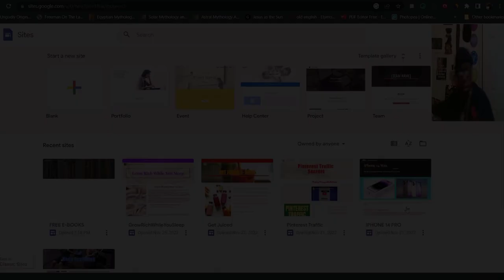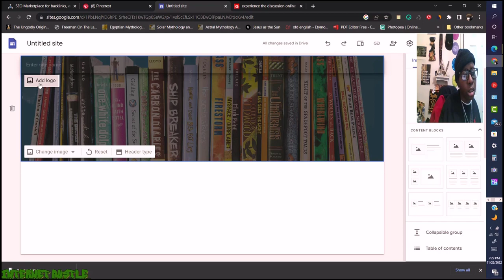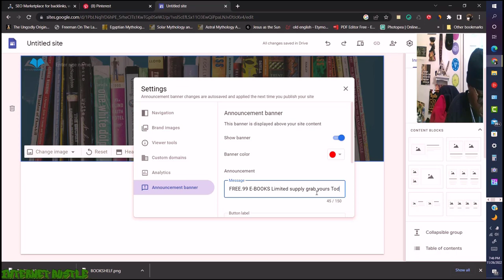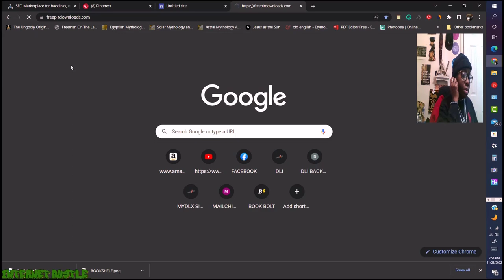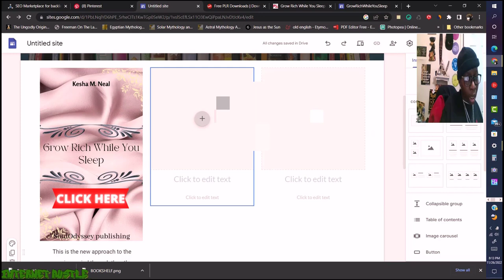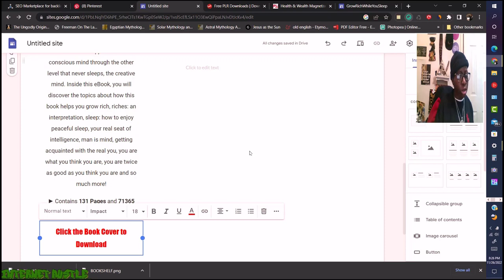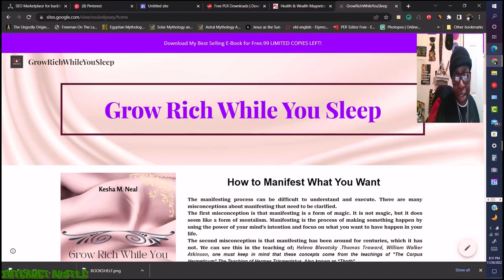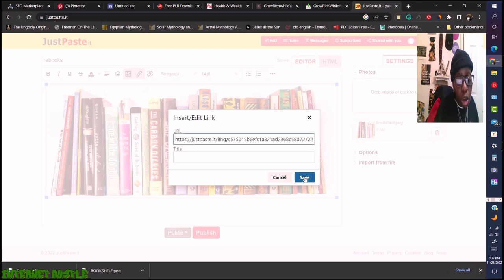How to create a free PLR e-book website with Google Sites in 2022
Google Sites is a great way to create a free PLR e-book website in just a few minutes!

This websitebuilder makes it easy to create a website with a custom domain, beautiful templates, and tons of features. You can even add your own content and sell e-books online! After watching this video, you'll be able to create a free PLR e-book website in no time!
🆓🆓♨️Create Free PLR E-Books Websites With Google Sites In 2022🆓🆓